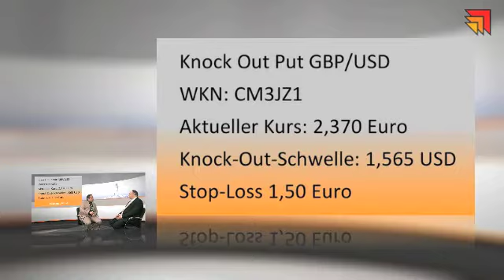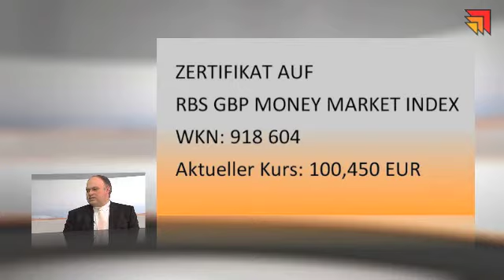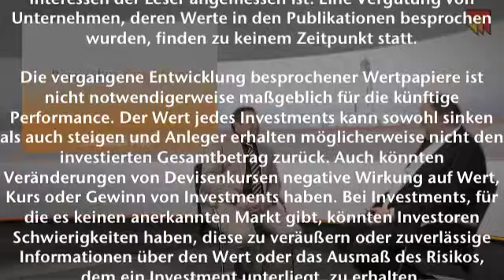Bernecker.Tagestipp 25.02.2010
Bernhard M. Klinzing, Frankfurter Börsenbrief, wettet gegen das britische Pfund.